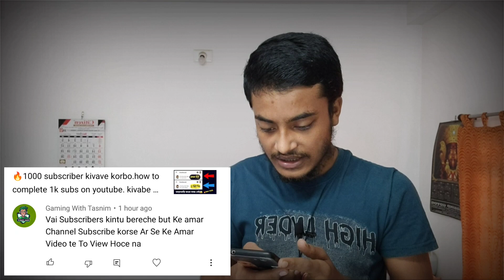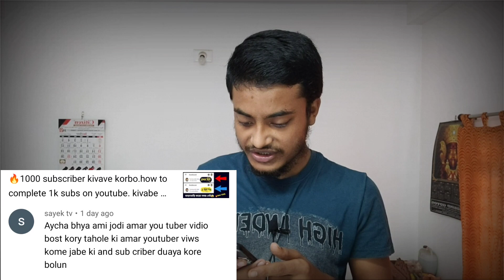🔥views kivabe barabo🔥1000 subscriber kivabe barabo🔥video Viral korbo kivabe🔥2020/2022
4000 watch time
4000 watch time in gaming channel
4000 watch time in 1 day
one day
4000 hours watchtime
4000 watch time 2021
4000 watch time in telugu
hours quickly on youtube

views kaise badhaye YouTuber Rabi Sardar